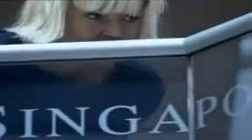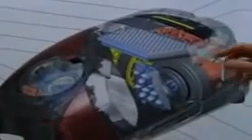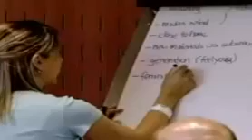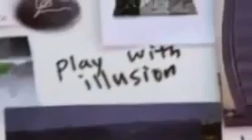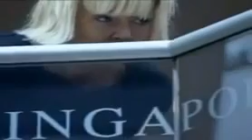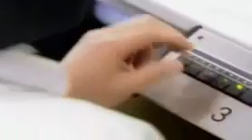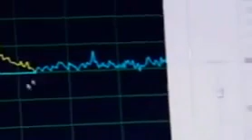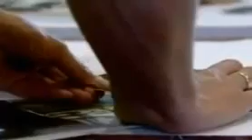VERÄNDERTE WAHRNEMUNG DES RAUSCH | DEUTSCH DOKU 2014 | PARANORMALE DOKUMENTATION